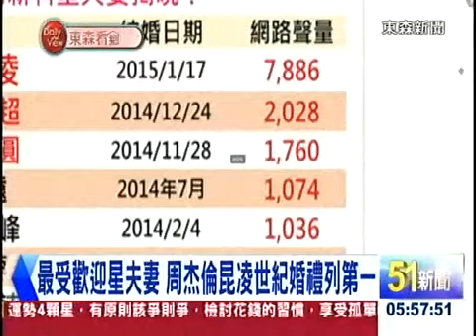東森新聞HD網路溫度計》最受歡迎星夫妻 周杰倫昆凌世紀婚禮列第一